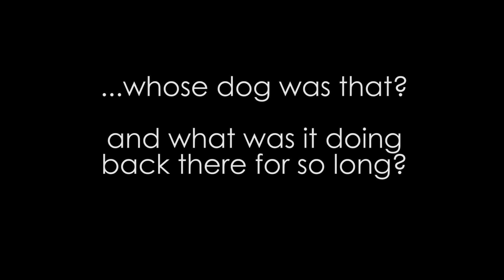Assumptions in Statistical Tests: An Overview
What do we mean by "assumptions" in statistical tests, how do you test for them, and what do you do when they aren't met?